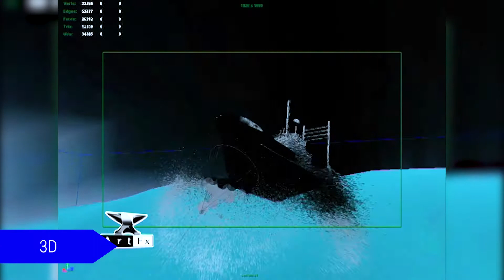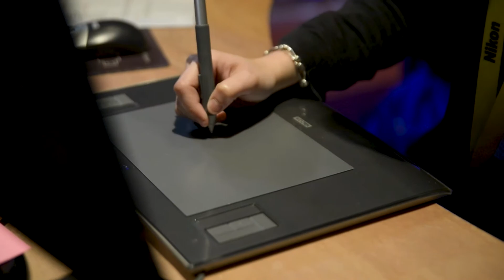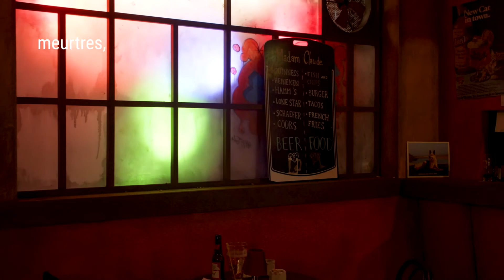Bande annonce - L'atelier : École Éphémère de cinéma 2022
Pendant une semaine complète, venez découvrir avec nous le cinéma et ses coulisses… L'Atelier 2022 : du 31 janvier au 4 février 2022, sur sa chaine YouTube, sa page Facebook et son Site Internet.